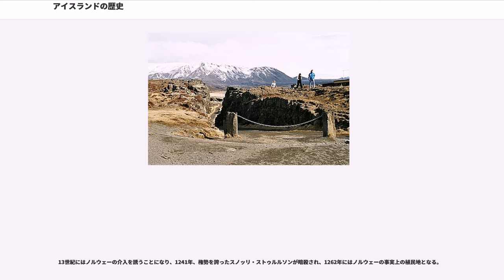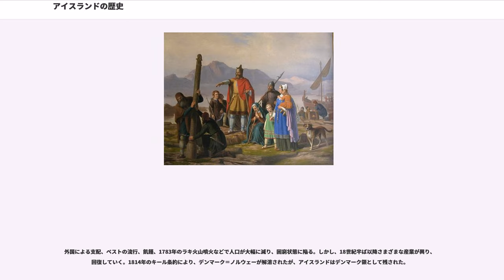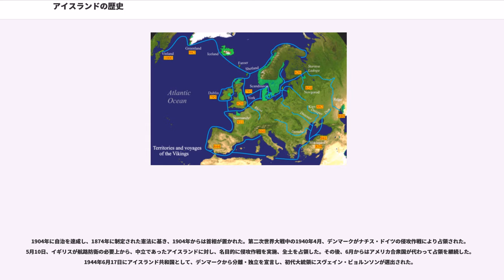アイスランドの歴史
アイスランドの歴史（アイスランドのれきし）では、北大西洋にあるアイスランド島地域の歴史について記述する。

アイスランドは元々無人の島だった。紀元前300年頃に古代ギリシア人によって発見されていたという記録がある。古代ギリシア人のピュテアスと言う学者が、現在のノルウェー海まで航海をし、その海洋にある「トゥーレ」と言う島を発見したとされている。

中世には、「ウルティマ・トゥーレ」と呼ばれ、アイスランドやグリーンランドのような地域は漠然と「極地」、「北の果て」と呼ばれ、ヨーロッパ人からは存在すら忘れ去られていた。

初めてここで越冬したのはヴァイキングのインゴールヴル・アルナルソンだと言われている。なお、『植民の書』によれば、彼に先だってアイスランドを発見した人が「氷の島」と呼んだのが国名の由来とされる。

全島の調整機関として世界最古の近代議会とも言われるアルシングが創設され植民は終了した。初期のアイスランドは定住地域ごとに自治が行われ、国王の君臨する他のヨーロッパの国とは異なっていた。アルシングの集会はシンクヴェトリルにおいて各夏に2週間にかけて招集された。そこでゴジと呼ばれる指導者は、法律を改正したり、論争を解決したり、訴訟に判決を下すために陪審員を任命した。法律は文書化されなかったが、その代わりに、選ばれた「」()によって記憶された。中心的な行政上の権力がなかったことから、法律はただ人々によって施行されていた。このことが血讐を招き、の作者に多くの題材を提供した。

アルシングでは商業的な取引も行われ、ゴジが交易地の治安維持や価格設定を行った。価値尺度には銀が秤量貨幣となり、実際の支払いにはヴァズマールという自家製の羊毛布を主に用いた。外国商人は越冬する際に農場で生活し、主人の保護を受ける代わりに農作業や戦闘を手伝う互酬関係をもった。互酬は結婚、葬儀、祭日の贈り物でも重要とされ、社会的地位を保つために返礼が行われた。返礼には武力支援や詩作も含まれた。

985年、赤毛のエイリークがグリーンランドを発見し、グリーンランドへの植民が行われた。992年（実際は1000年頃）にエイリークの息子であるレイフ・エリクソンが北米に渡る。以後、僅かではあるが北米への植民が行なわれた。その時代からの定住地が南西グリーンランドとカナダ東部で見つかった。『赤毛のエイリークのサガ』や『グリーンランド人のサガ』といったサガが移民の功績を伝えている。

アイスランドの移民の間では異教信仰が優位であった。しかし10世紀までには、キリスト教への改宗を強いるノルウェーからの政治的圧力が増した。ノルウェー王の元で、また王がアイスランドに差し向けた司祭によって、多くの著名なアイスランド人が新しい信仰を受け入れた。1000年に、異教徒とキリスト教徒との間での内戦の可能性が出てきた。アルシングは、裁定によって宗教の問題を解決するために、族長の一人リョーサンヴァトンのトルゲイルを任命した。トルゲイルは、国が全体としてキリスト教に改宗しなければならないと決めた。しかし、異教の神々はひそかに崇拝してもよいとした。
最初のアイスランド人の司教はイスレイブ()で、1056年にブレーメンの司教によって任命された。

10世紀から13世紀にかけては、大麦や小麦、教会用のワイン、建築用に木材が輸入された。輸出品としてはシロハヤブサなどの猛禽類、セイウチやイッカクの牙など希少財が有名であり、他に羊毛布のヴァズマールが他国に比べ安価で良質であり多く輸出された。。

13世紀にはノルウェーの介入を誘うことになり、1241年、権勢を誇ったスノッリ・ストゥルルソンが暗殺され、1262年にはノルウェーの事実上の植民地となる。

14世紀以降は干し魚が重要な輸出品となる。干し魚には特にタラが用いられた。干し魚はドイツ商人によって大陸へ輸出され、ヴァズマールに代わって貨幣として用いられるようになる。ノルウェーの他にイギリスも取引や漁業のためにアイスランドを訪れ、ノルウェーと利害を共にするハンザ同盟の商人とイギリス人の間で対立も起きた。漁業が主要産業となり、のちの16世紀のアイスランドの紋章には、王冠を戴くタラが描かれている。

外国による支配、ペストの流行、飢饉、1783年のラキ火山噴火などで人口が大幅に減り、困窮状態に陥る。しかし、18世紀半ば以降さまざまな産業が興り、回復していく。1814年のキール条約により、デンマーク＝ノルウェーが解消されたが、アイスランドはデンマーク領...